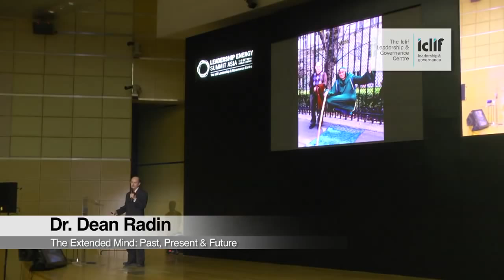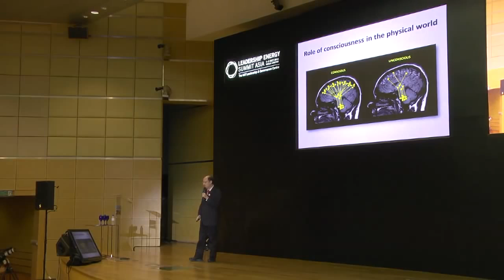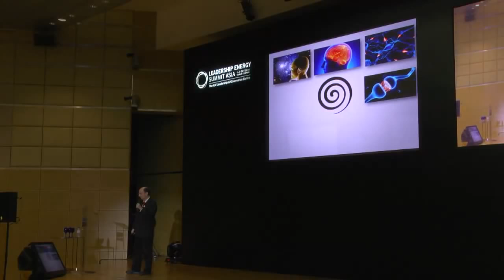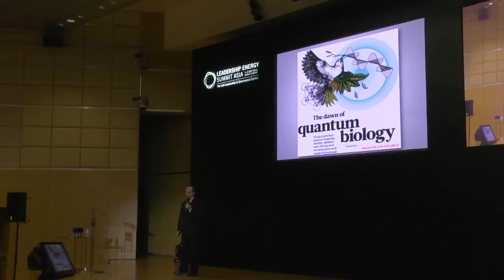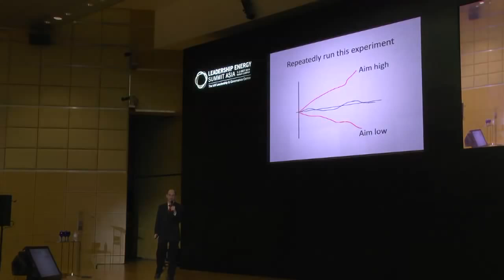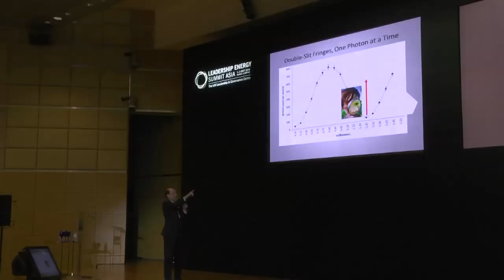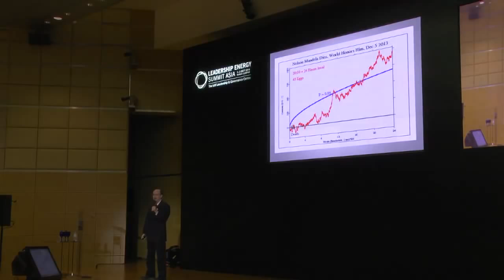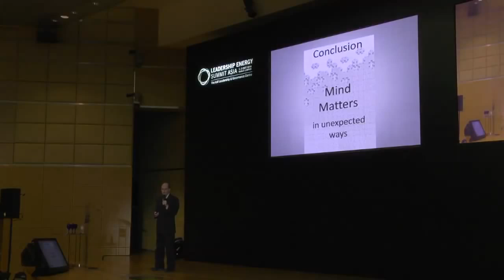Dr Dean Radin Scientific look at how our intentions and beliefs effects reality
I have a theory that the totality of the evidence indicates that the reason Christians are seeing signs of the End Times over and over again throughout generation after generation is because their global consciousness is literally effecting and affecting reality which then manifests what they are looking for because of how group prayer and meditation and attention and observation for these signs remove randomness and actually make what they are looking for real to some degree with limits. This is why the signs are always there and the end times themselves never arrive! Probably many Atheist will reject this because it goes against materialism and probably many Christians will reject this because it goes against their rigid interpretation of their doctrines.

Category Education
License